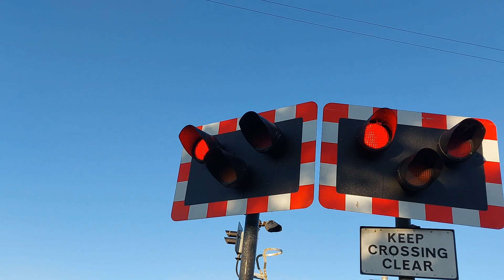Dalchalm Level Crossing | (Highland)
Time: 08:14
Timetable Used: Brora
Service: 158706 From Wick to Brora
App Used: Realtime Trains